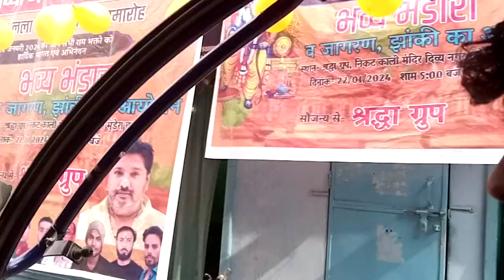chauri chaura vlog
chauri chaura
chauri chaura